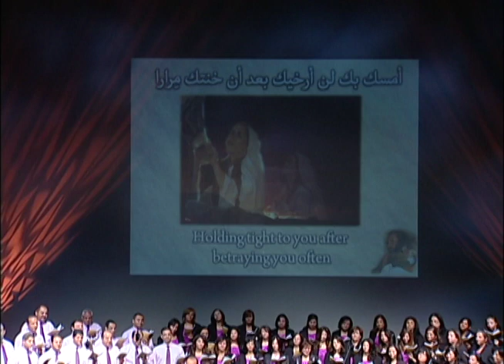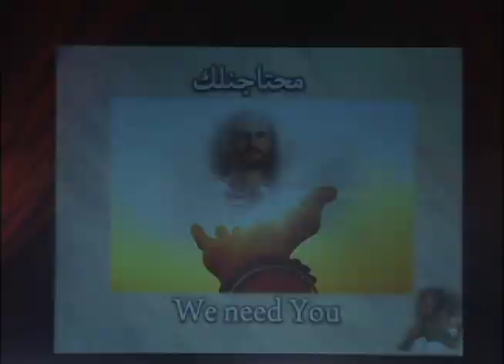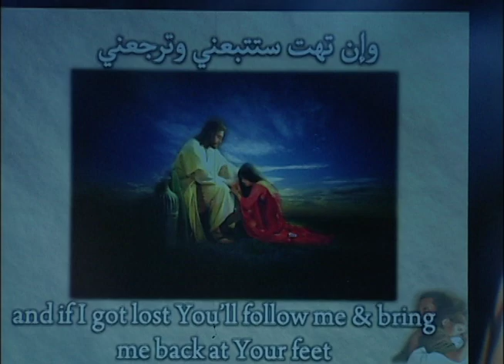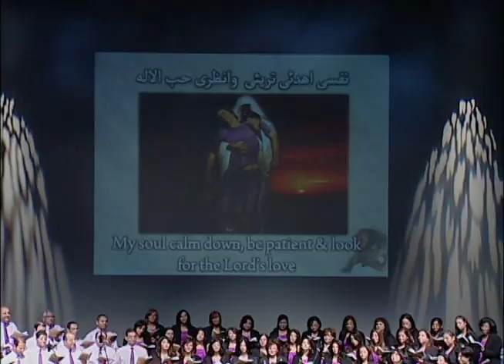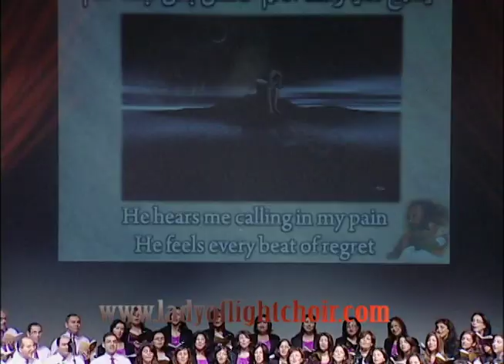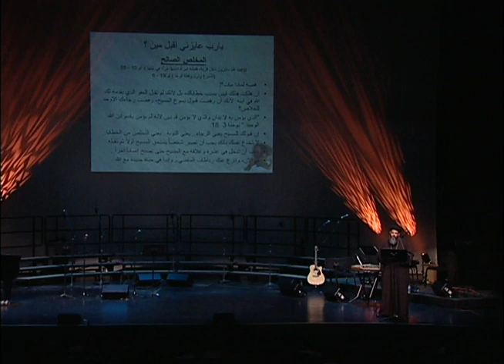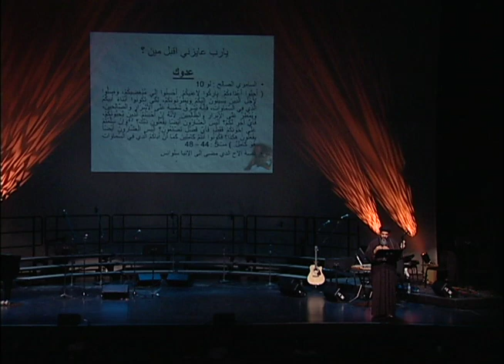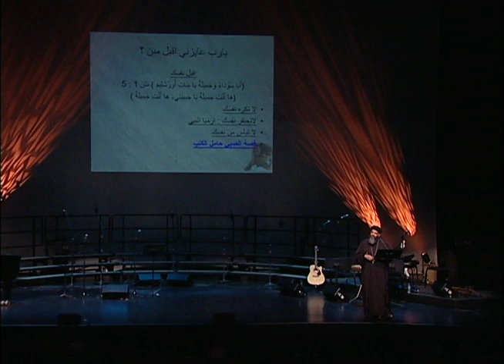2010 Lady Of Light Choir لأته قبلنا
2010 كورال أم النور بكندا حفل لأنه قبلنا